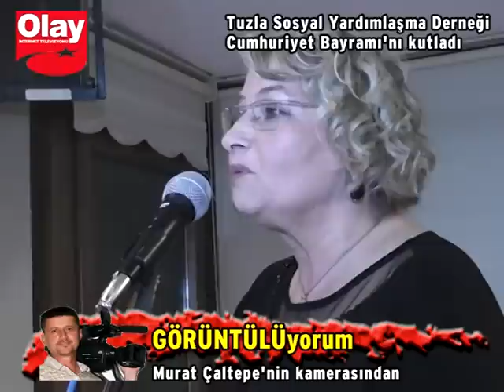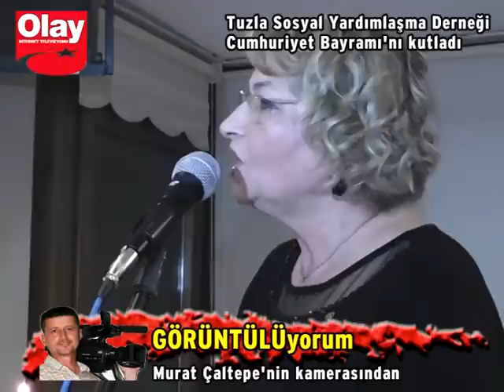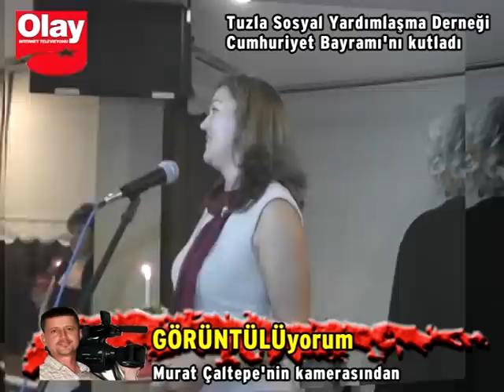TUZLALILAR CUMHURİYET BAYRAMINI KUTLADI